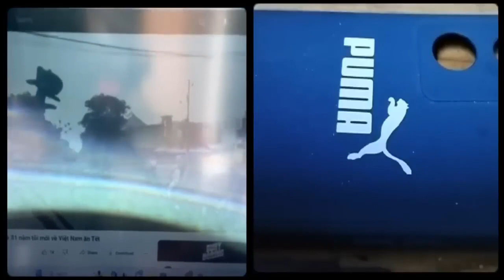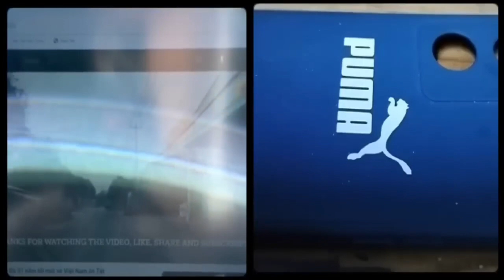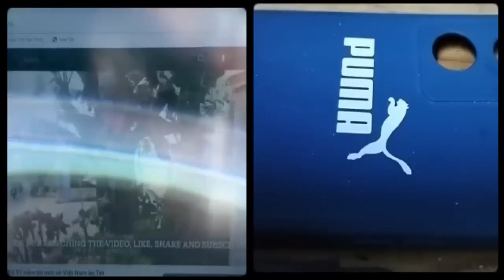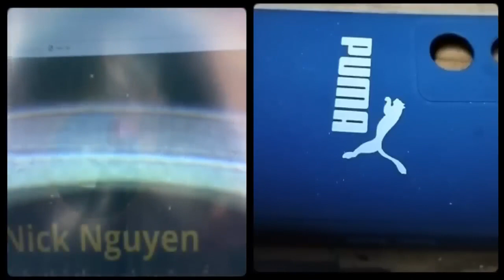Việt kiều Mỹ "Về Việt Nam, khi máy bay tiếp đất sân bay Tân Sơn nhất là tim đập dồn dập"